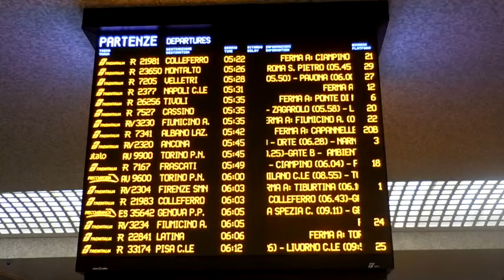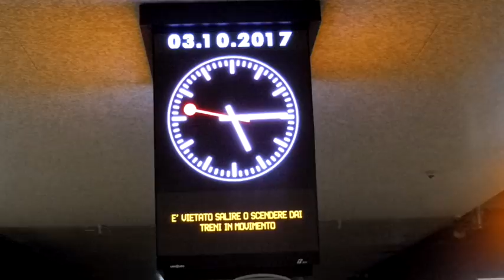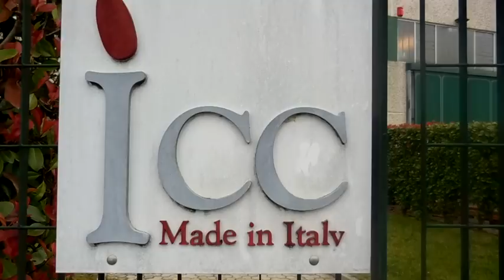UN PAZZO SUL TRENO MILANO/ ROMA _ VLOG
Un viaggetto a Milano per realizzare un progetto stupendo!! Grazie a ICC per l'accoglienza e i consigli

Con cosa giro i vlog: NIKON COOLPIX S6500
Con cosa giro gli altri video: CELLULARE SAMSUNG S 5
Con cosa edito i video: I MOVIE
Con cosa creo le anteprime: I MOVIE, CANVA E SNAPSEED